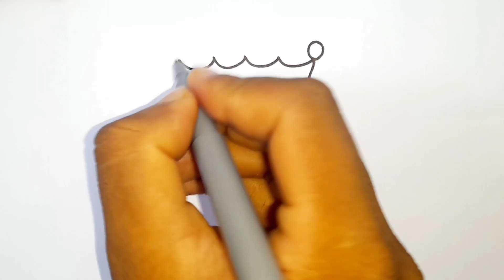Learn to draw easy for kids. bolalar uchun toj chizish va rang berish l rasm chizish l Art for kids